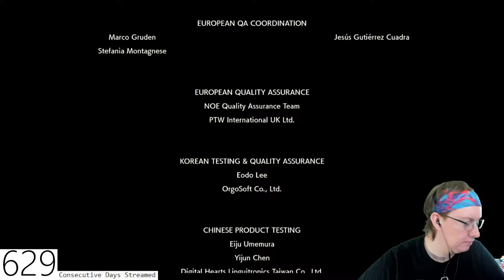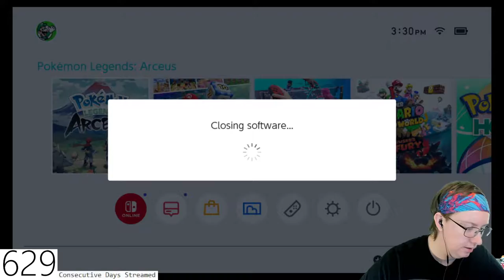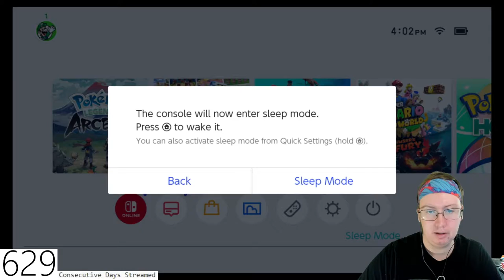Taffe316 Stream (February 19, 2022)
Special thanks to my Patreons: Simon Cl, Daryl, Sharon, Ser Ga Reth of House Beverage, Elizabeth, Dillon, Andreas, Worthatron, Wee Frongo, James D, David R, David L, Connor S, Emily, Stephen, Aidan, Michael B, Jonny, Andrew St, Matt, Alex P, Phillip, Graham, James C, Shona, Z is for Zed, Chris D, Ricky, Lee M, Silonic, Nathan, Evil, Sara, Jasmine, Ged, Sidney, Rob, Dominic, Rosemary, Susan, Callum Q, Bakura, Liz, Lee P, Hywel, Liam, Xoda, Nick, Bekka, Yoshi, Enter the Matrixster, R. F. Alexander, Ben W, Quaid, Fenn, Jacob, Andrew R, Rebecca, Katie, Beth, Mind Explode, AWR, Speed Dialer, Sean F, Ali, John, Jake, Jordan, Lewi, Gary, Brian, Connor, Andrew Sa, Paul, Ben Y, Gareth, Robbo, Simon Ch, Tom, X Pilot, Jon, Hugh, Shaun, Sarah, Shini, Jordey, Matthew, Max, Peter, Will, Alex C, Becky, Sam, Callum H, Ben V, SP, Tobie, Chris, Fjdjane, Stuart, Sean F, Josh, Chris 2, Richard, Jackomac and Kg for supporting the channel!